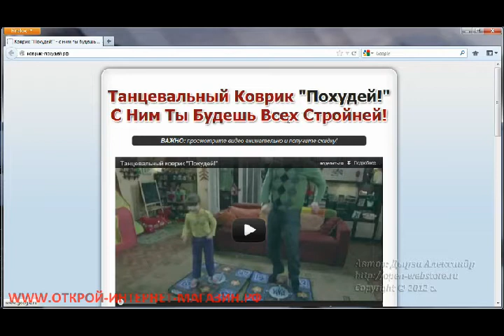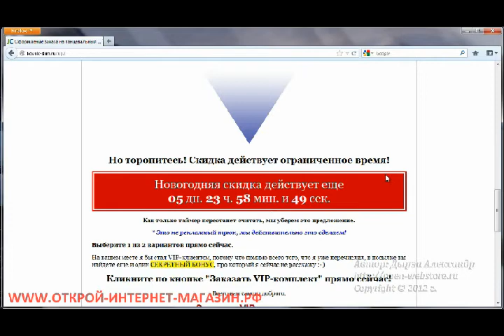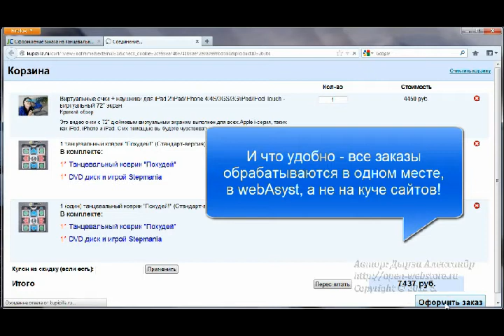Что такое виджеты и как они работают Shop Script 4